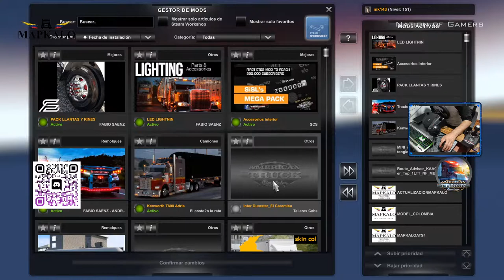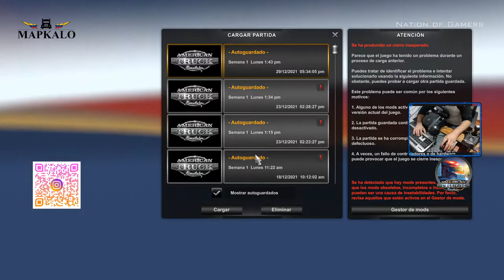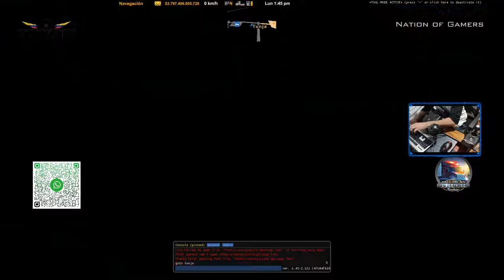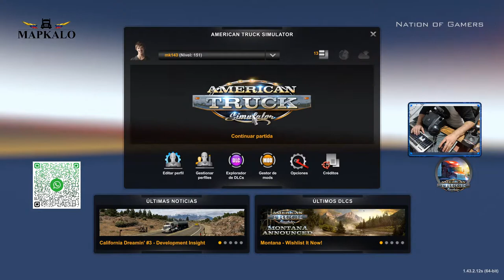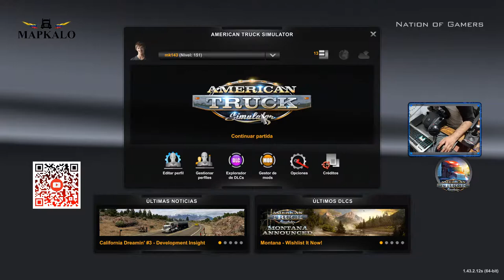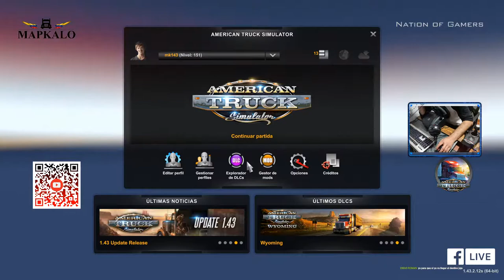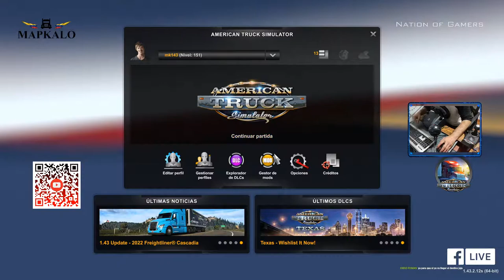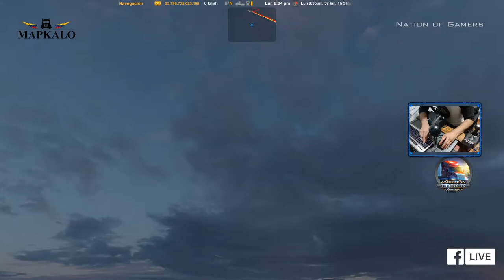🚚🚛 Viajando por el Mapkalo desde Sogamoso (ATS 1.43) 🔥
Requisitos Mínimos American Truck Simulator:
SO: Windows 7 64-bit
Procesador: Dual core CPU 2.4 GHz
Memoria: 4 GB de RAM
Gráficos: GeForce GTS 450-class (Intel HD 4000)
Almacenamiento: 4 GB de espacio disponible

El timón G27 de Logitech, que ya esta discontinuado, pero podés tener la nueva generación G29